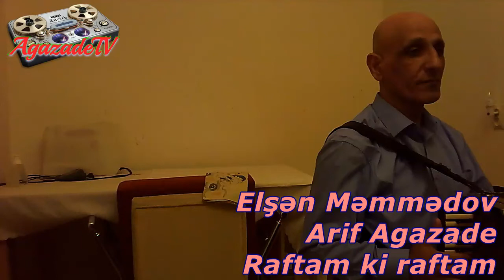Elşən Məmmədov Arif Agazade Raftam ki raftam